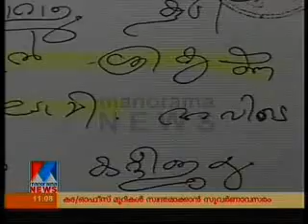Manorama News - The Number 1 Malayalam News and Infotainment TV Channel.flv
investigation of a robbery case